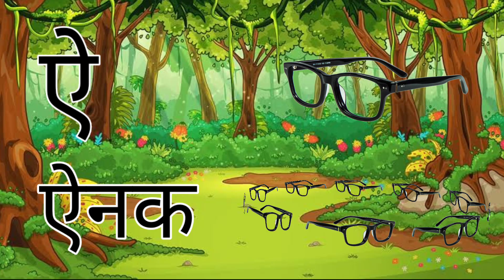अ से अनार, आ से आम, हिंदी वर्णमाला, अआइईउऊ,क से कबूतर,a se anar,aa se aam, हिंदीस्वरव्यंजन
Hindi Varnmala
Nursery rhymes
हिंदी वर्णमालागीत
हिंदी स्वरब्यंजन
हिंदी बालगीत
बालगीत
hindi varnmala
हिंदी वर्णमाला
Hello Friends,
@ChuChu TV Nursery Rhymes & Kids Songs
@Naima study
@ChuChuTV Hindi
@Infobells - Hindi
@Chhotu TV

Phonics Song with TWO Words - A For Apple B For Ball -ABC Alphabet Song with Sounds for Children,142

Alphabet | Learn with maham | abcd | a for apple b for ball | phonics song | nursery rhymes | abc song

Your Query 👇

1. abc
2. abcd
3. abcde
4. a for apple
5. a for apple b for ball
6. a for apple b for ball c for cat
7. a for apple b for ball c for cat d for dog
8. a for aroplane
9. a for aroplane b for banana
10. a for aroplane b for banana c for car
11. a for apple
12. abcdefg
13. English alphabet
14. abcd cartoon
15. a for apple bi for boy
16. alphabet songs
17. a for apple a for ant
18. nursery rhymes
19. a for apple song
20. abc songs for children
21. abcd rhymes
22. a for apple b for ball c for cat d for dog
23. abcd alphabet
24. k se kabutar kha se khargosh
25. a for apple b for badka apple
26. a se anar aa se aam
27. a for apple b for ball
28. abcd
29. a for apple wala
30. a b c d e f g
31. abcd varnamala
32. a se anar in hindi
33. k se kabutar
34. Alphabet songs for children
35. abc alphabet songs
36. abcd varnamala
37. english varnamala
38. english alphabet
39. A for apple
40. kids alphabet
41. alphabet for kids
42. abc song
43. a for apple b for ball c for
44. alphabet song
45. apple apple
46. abcd abcd
47. A for apple wala video
48. A for apple video cartoon
49. A for apple b for ball c for cat d for dog
50. A for apple
51. ABCD
52. A for apple b for ball c for cat
53. A se anar a se aam
54. K se kabutar kha se kabutar
55. A for apple b for
56. Varnmala
57. Learn With Maham
58.
59.
60.
61.
62.
63.
64.
65.
66. a b c d
67. abcd song
68. abcd cartoon
69. cartoon
70. abc song
71. Apple
72. abcd wala cartoon
73. abcd abcd abcd abcd
74. b for ball
75. abcd video
76. alphabet
77. abcd a for apple
78. abc cartoon
79. a for apple wala
80. ice cream
81. a b c d song
82. bacchon ki abcd
83. abc abc
84. abcd ka videos
85. abcd ka new video
86. abcd today video
87. abcd 2022
88. a for Apple new video 2022
89. a for apple b for ball today video
90.
91.
92.
93. most popular video abcd
94. a for apple important video
95. today abcd
96. learn with maham ka video
97. abcd learn with maham
98. bacchon ka abcd video
99. a for aeroplane b for banana video
100. a for apple b for ball c for cat d for dog e for elephant